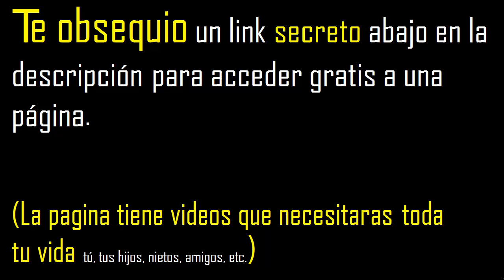62 es divisible por 2 ? porque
cuando un numero es divisible por 2